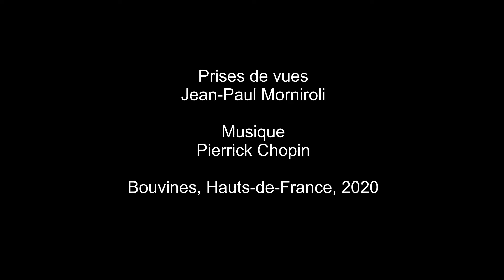Merles Juvéniles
Des merles juvéniles nourris par leur mère observés à Bouvines, Hauts-de-France en mai 2020